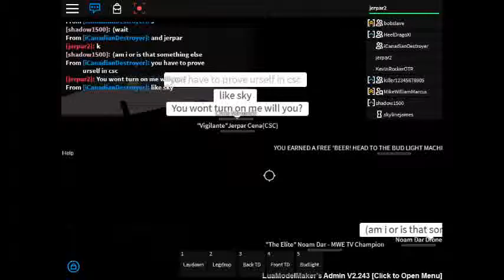MWE TV Title:Jerpar Cena(CSC) vs. Noam Dar(c) Part 1